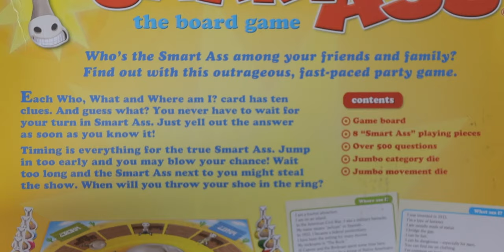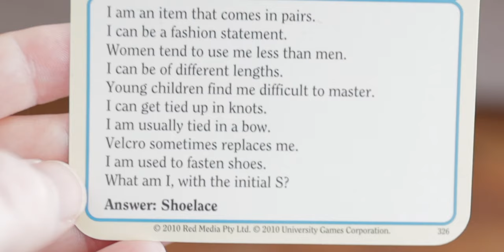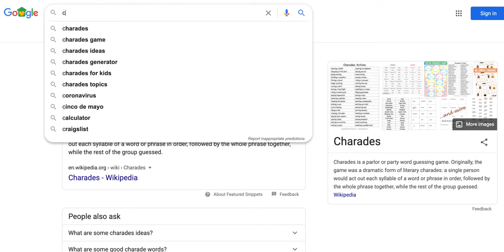FUN Games To Play Over Zoom // 7 FUN Zoom Games Made for Adults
Looking for fun games to play over zoom with your adult friends?  But don't worry they can still be played if kids are around.  So get your friends together on Zoom and get ready to play some games and have a great time.

Me 2 You Game Truck brings the Mobile Video Gaming experience right to your front door! It's the best Birthday Party Idea in St. Louis, Fairview Heights, and Edwardsville! A Mobile Video Game Party is also a great idea for Church Events, School Events, Fundraising and Festivals! Our luxury, limo-style Theater on wheels features 7 wide screen high-definition TVs, surround sound, a laser light show, an action station and multiplayer gaming excitement! 28 can play at the same time with room for more on our stadium seating! We have all the latest titles! Planning a Summer or Winter Party? We are climate controlled! Our Game Coach will make sure the kids have a blast and the parents get a break! If you're looking for party ideas for a teen party, a kid's birthday party, a bachelor party, adult get-together or a church or school party, go with us! You'll be glad you did! Bring our party place to your place!